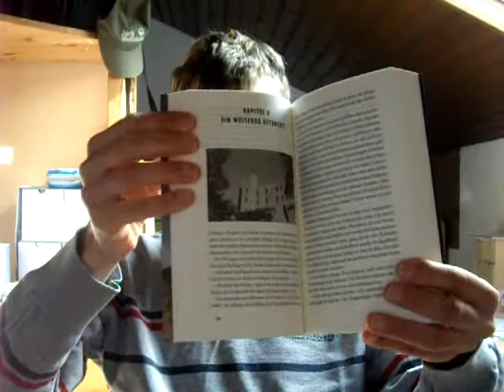Rezension Hambacher Frühling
Hier meine Meinung zum fünfzehnten Fall für Rainer Palzki